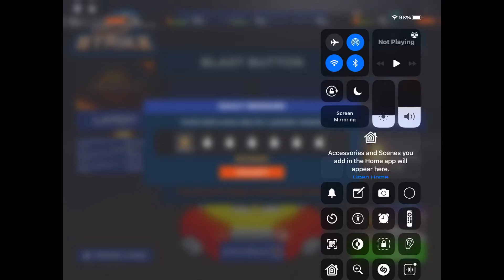THE CHANNEL IS 3 MONTHS OLD